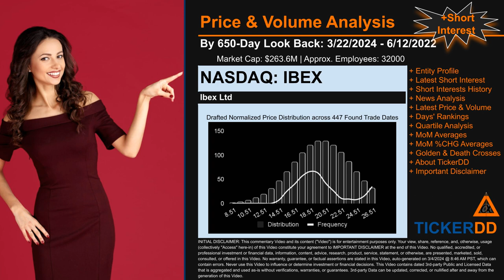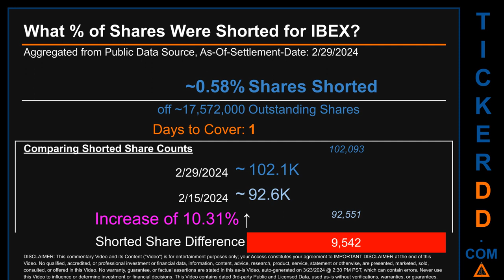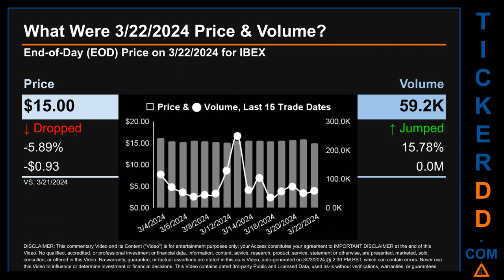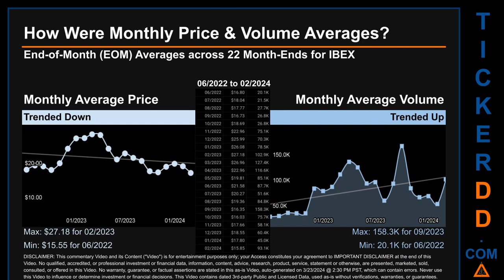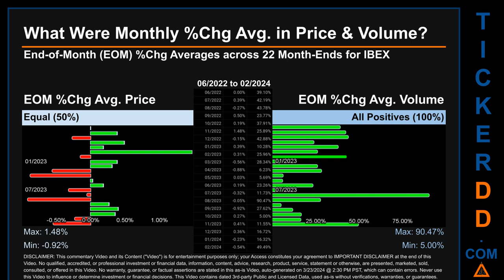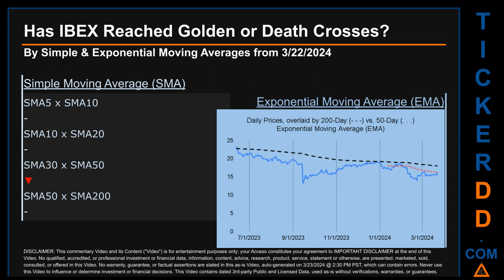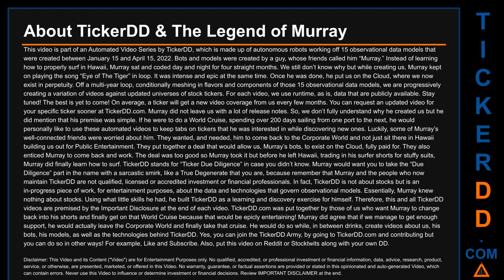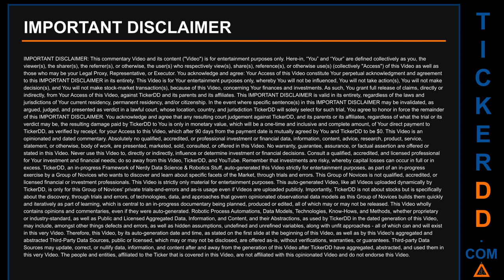What is Short Interest for IBEX IBEX Price IBEX Volume Analysis Latest News for $IBEX